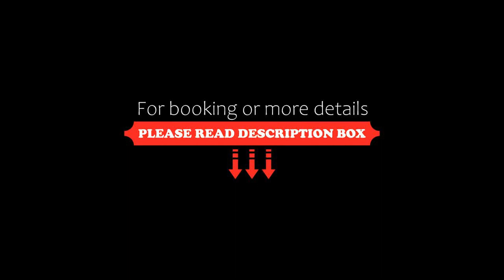Flat beira mar, Olinda 4 Rodas 203, Olinda, Brazil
About Property:
Located in Olinda, 500 m from Praia de Rio Doce and 2.2 km from Bairro Novo Beach, Flat beira mar, Olinda 4 Rodas 203 provides accommodation with free WiFi, a garden with an outdoor swimming pool, and access to a fitness room.
Accommodation is fitted with air conditioning, a fully equipped kitchenette with a dining area, a flat-screen TV and a private bathroom with shower and free toiletries.
The aparthotel off...
Property Type: Hotel
Address: 2200 Avenida Doutor José Augusto Moreira apartamento 203, Olinda, CEP 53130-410, Brazil
Searching For
1. Flat beira mar - Olinda 4 Rodas 203 - Olinda - Brazil
2. Flat beira mar - Olinda 4 Rodas 203 - Olinda - Brazil Address
3. Flat beira mar - Olinda 4 Rodas 203 - Olinda - Brazil Rooms
4. Flat beira mar - Olinda 4 Rodas 203 - Olinda - Brazil Amenities
5. Flat beira mar - Olinda 4 Rodas 203 - Olinda - Brazil Offers and Deals
Audio Credit:
Track Title: Blank Slate
Artist: VYEN